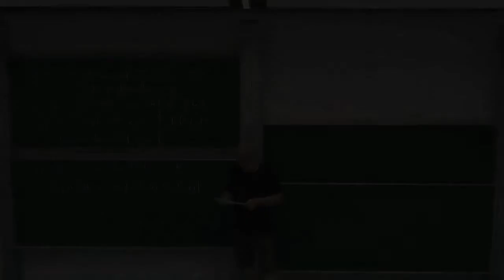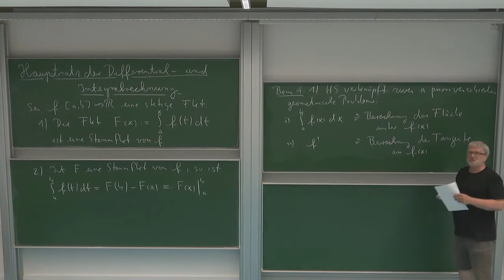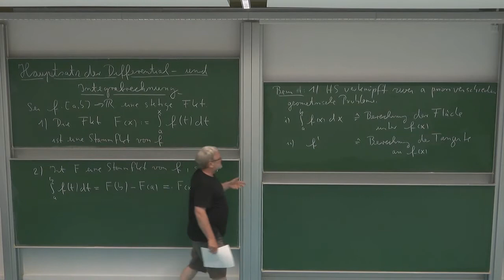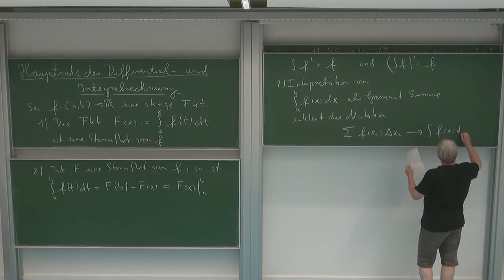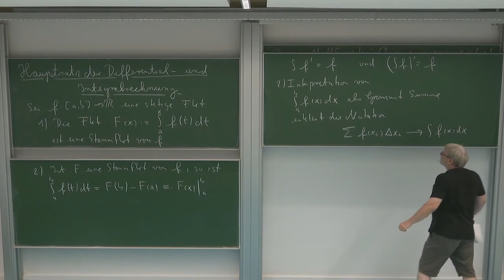HMI 2: 6.26. Interpretation des Hauptsatzes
Kapitel 6: Integralrechnung in einer Veränderlichen

Vorlesung "Höhere Mathematik für Ingenieure 2" von Prof. Dr. Roland Speicher an der Universität des Saarlandes, Sommersemester 2021